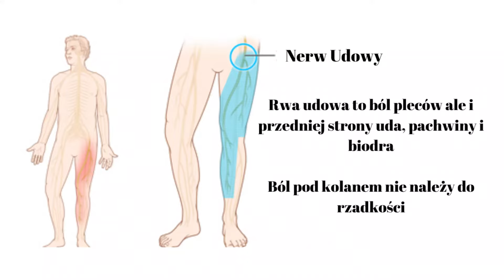Ból pleców i rwa udowa - dwa ćwiczenia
Przyczyny rwy udowej

niewystarczająca aktywność fizyczna
nieprawidłowa aktywność fizyczna – źle dobrane ćwiczenia, w wyniku których dochodzi do uszkodzenia mięśni przykręgosłupowych, wiązadeł stawowych
uszkodzenie krążka międzykręgowego – dysku – może to powodować ucisk na nerwy
uszkodzenie nerwu udowego – w wyniku np. złamania miednicy, guza miednicy, krwawienia zaotrzewnowego, cukrzycy
tzw. siedzący tryb życia
duża nadwaga, otyłość – prowadzi do powstawania zmian zwyrodnieniowych w kręgosłupie, które zwężają otwory międzykręgowe, a to z kolei powoduje, że stają się one zbyt ciasne dla przebiegających w nich korzonków nerwowych.
miejscowy stan zapalny
przeziębienie, wychłodzenie ("przewiało mnie") odcinka lędźwiowego kręgosłupa – w wyniku wychłodzenia powstaje natychmiastowe przykurczenie mięśni przykręgosłupowych
 reumatoidalne zapalenie stawów (RZS) lub choroba zwyrodnieniowa
    choroby zakaźne

Inne linki:
Wygraj z Bólem to kanał dla tych wszystkich chcących się dowiedzieć o problemach zdrowotnych, przyczynach bólu i jak sobie pomóc w domu z rehabilitacją, ćwiczeniami i powrotem do zdrowia. To kanał o zdrowiu i powrocie do sprawności. To także kanał edukacyjny, gdzie znajdzie sie dużo ciekawych infomacji ze świata medycyny, fizjoterapii i osteopatii.

Na stronie znajduje się dużo artykułów które tematycznie łączą się z kanałem YouTube